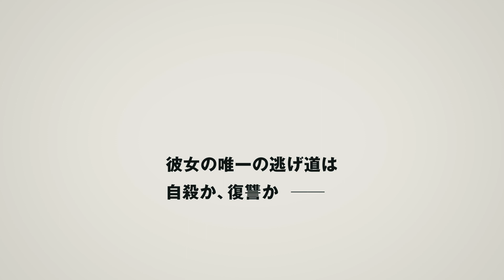【映画】私、オルガ・ヘプナロヴァー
◆2023年4月29日（土）よりシアター・イメージフォーラムほか全国順次公開

チェコスロヴァキア最後の女性死刑囚として、若干23歳にして絞首刑に処された実在の人物を描いた映画『私、オルガ・ヘプナロヴァー』が2023年4月29日（土）より劇場公開。

ーー1973年7月10日、22歳のオルガはチェコの首都であるプラハの中心地で、路面電車を待つ群衆の間へトラックで突っ込む。この事故で8人が死亡、12人が負傷する。オルガは逮捕後も全く反省の色も見せず、チェコスロバキア最後の女性死刑囚として絞首刑に処された。

犯行前、オルガは新聞社に犯行声明文を送った。自分の行為は、多くの人々から受けた虐待に対する復讐であり、社会に罰を与えたと示す。オルガは逮捕後もまったく反省の色を見せず、1975年3月12日にチェコスロバキア最後の女性死刑囚として絞首刑に処された。両親の無関心と虐待、社会からの疎外やいじめによって心に傷を負った少女は、複雑な形の「復讐」という名の「自殺」を決意する──。

監督・脚本：トマーシュ・ヴァインレプ、ペトル・カズダ／原作：ロマン・ツィーレク／撮影：アダム・スィコラ／編集：ヴォイチェフ・フリッチ／美術：アレクサンドル・コザーク／衣装：アネタ・グルニャーコヴァー／出演者： ミハリナ・オルシャニスカ、マリカ・ソポスカー、クラーラ・メリーシコヴァー、マルチン・ペフラート、マルタ・マズレク／提供：クレプスキュール フィルム、シネマ・サクセション／配給：クレプスキュール フィルム

私、オルガ・ヘプナロヴァー